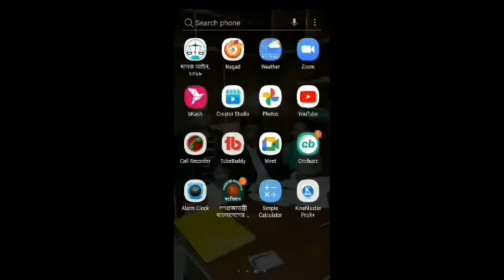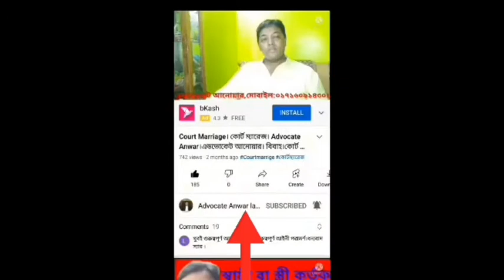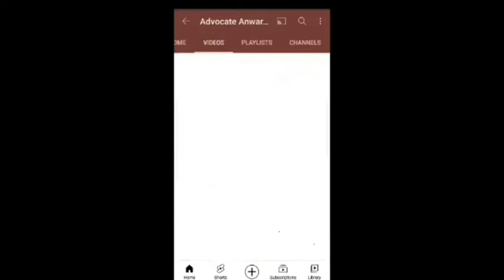থানায় মামলা নিচ্ছে না ! কি করবেন জানুন - The Police Do Not File a Case ! What to do?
I hope that this vedio helpful for you.